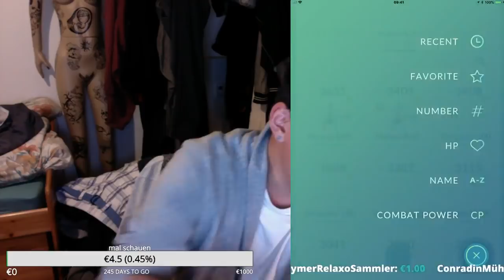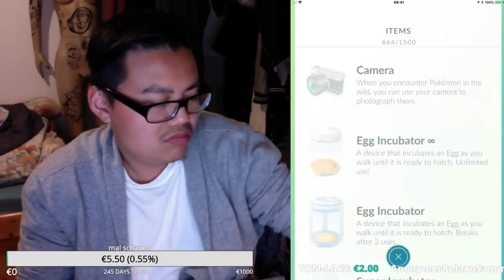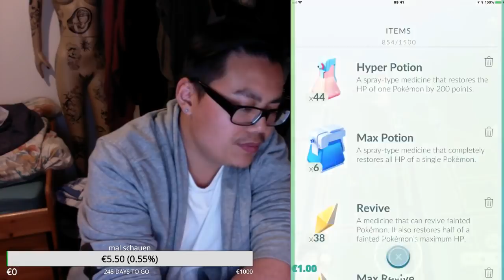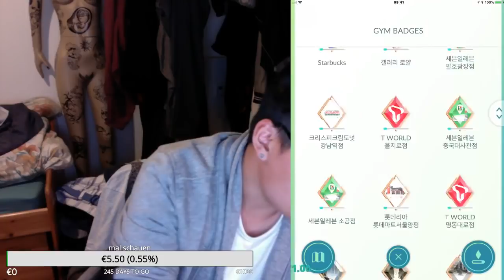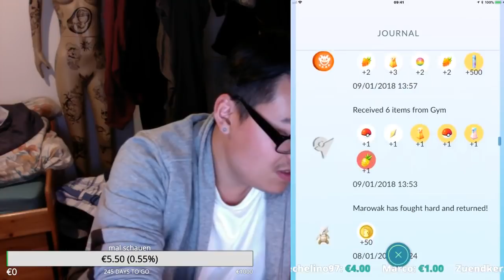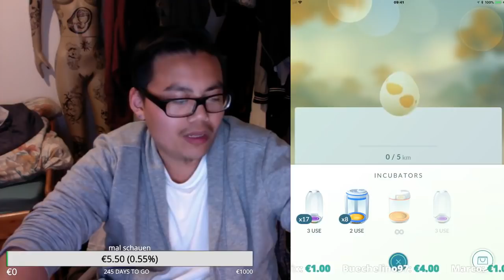Schauen wir uns den GEWINNSPIEL Account an! 4 Mewtu zu verschenken?! Livestream! Pokemon Go!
euda heute schauen wir uns Live den Account von der Verlosung an
da sind schon ein paar echt gute Sachen dabei ;)